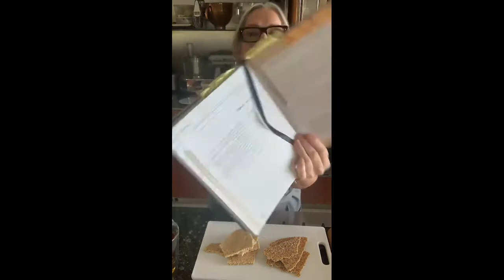Homemade Sesame Snaps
These homemade sesame snaps are a super easy and delicious treat that uses just three ingredients!

Makes 1 big slab

INGREDIENTS125 g (1 cup) sesame seeds
125 g (heaped ½ cup) caster sugar
1 tablespoon honey

ALSO
wooden spoon
baking paper
medium frying pan
Small non stick saucepan
rolling pin